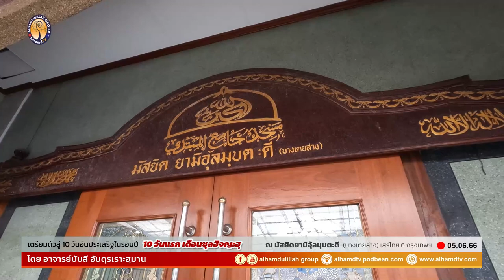AH 3663 เตรียมตัวสู่ 10 วันอันประเสริฐในรอบปี โดบ อ.บับลี อับดุรเราะฮฺมาน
05.06.66 @ มัสยิดยามิอุ้ลมุบตะดี  (บางเตยล่าง)
เสรีไทย 6 กรุงเทพฯ

Tel & Line iD :
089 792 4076 (ดาวุด)
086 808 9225 (อับดุลการีม)
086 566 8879 (อนัส)
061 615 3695 (มุสตอฟา)
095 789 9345 (อามีน)
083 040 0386 (ฟูอาด)